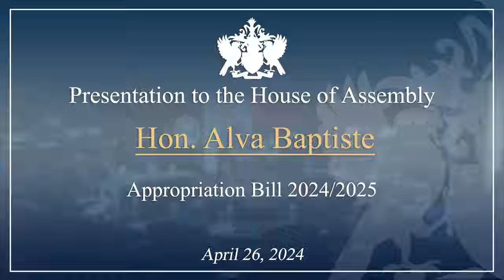Hon. Alva Baptiste Debates the 202425 Appropriations Bill